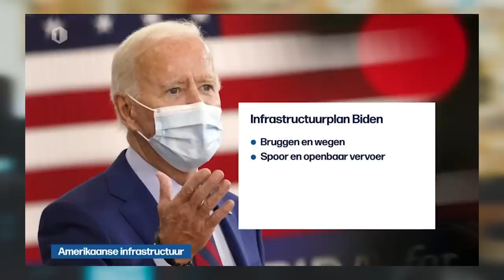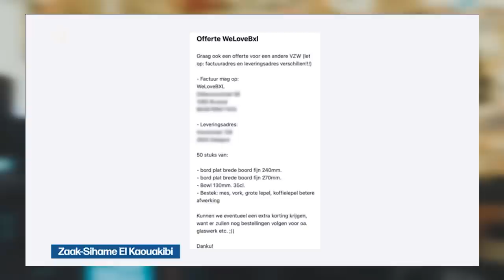VRIJHEID BOVEN VEILIGHEID | De Preek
De samenleving dorst naar een heropening van de vrijheid